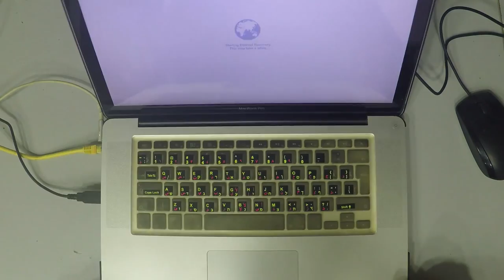MacBook Pro HDD Replacement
If you like this laptop Get it
2- Buy E-Durable Pro Bit Driver Kit + Plastic Pry Bar
13- Buy 4G DDR3 PC3 10600 RAM
14- Buy 8G (4GX2) DDR3 PC3 10600 RAM
15- Buy 4G DDR3L PC3L 1600 RAM
16- Buy 8G (4GX2) DDR3L PC3L 1600 RAM
17- Buy 8G DDR3L PC3L 1600 RAM
18- Buy 16G (8GX2) DDR3L PC3L 1600 RAM
19- Buy 4G DDR4 PC4 2133 RAM
20- Buy 8G DDR4 PC4 2133 RAM
21- Buy 16G DDR4 PC4 2133 RAM